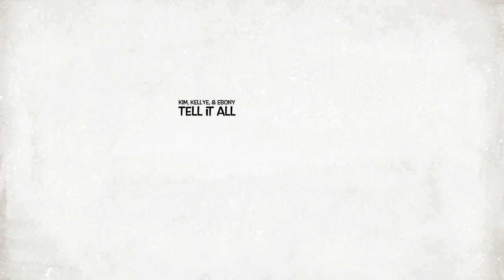Breaking Bread Trailer: This is Us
During this time, people want to connect and need to have some authentic conversations. And we’re here to serve it!

But with this episode, we’re switching things up a bit. We are all TIRED of the constant barrage of COVID, racism and policy brutality. So today, let’s keep it light and give you a glimpse of who we REALLY are and pay homage to Jas Waters, This Is Us co-writer and all around BAD ASS WOMAN.